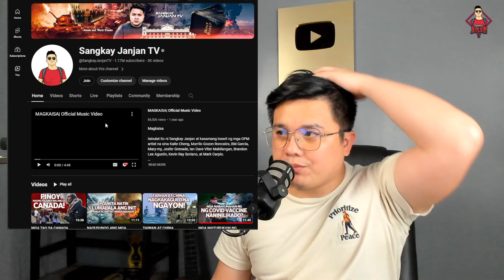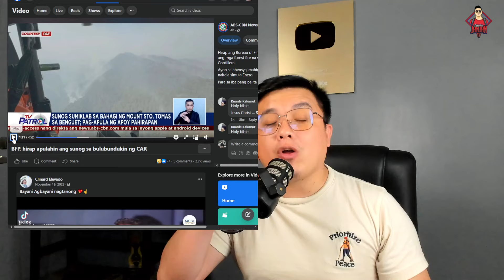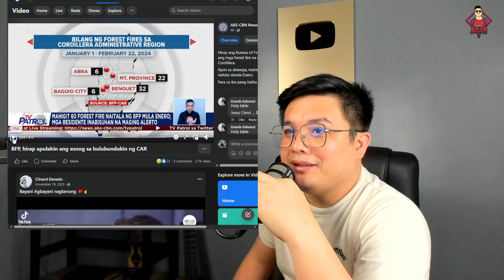MASAMANG NANGYAYARI SA PILIPINAS NADISKUBRE!